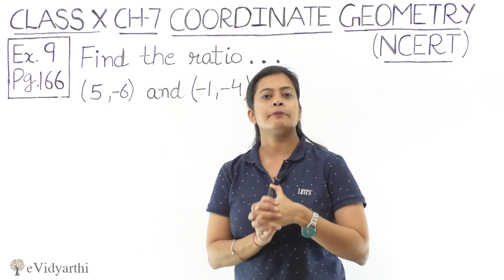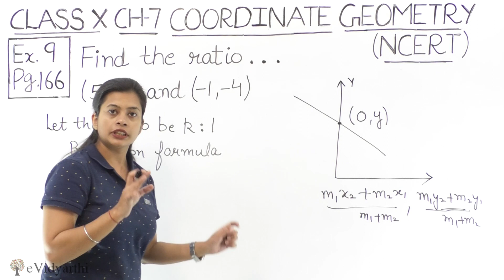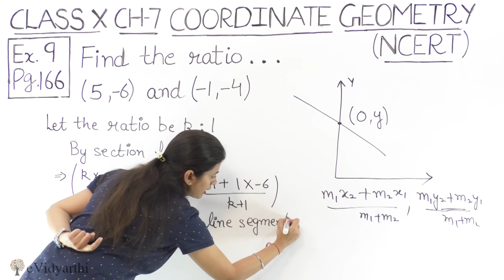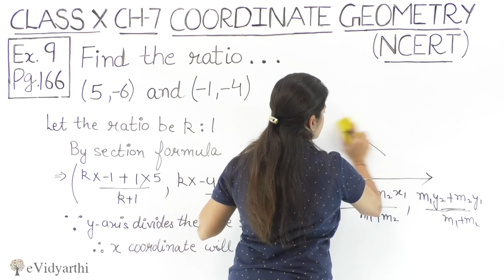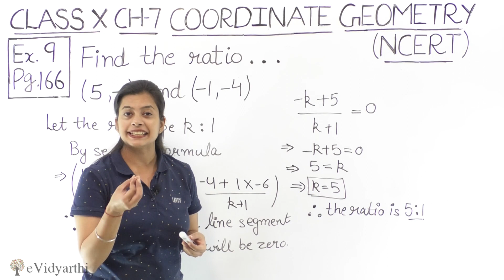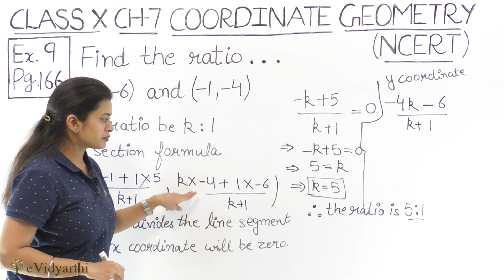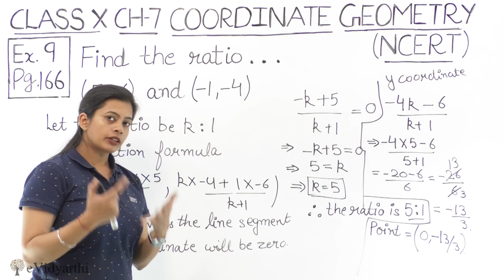Example 9 Imp Question, Chapter 7 Coordinate Geometry, Maths Class 10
✔️ Class: 10th
✔️ Subject: Maths
✔️ Chapter: Coordinate Geometry
✔️ Topic Name: Example 9, Page No.166

0:00 Example 9